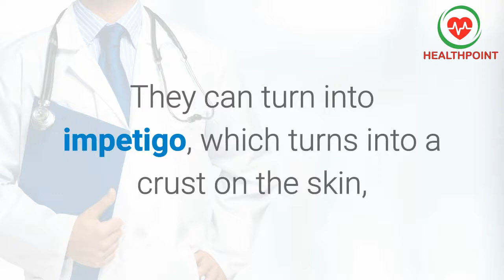Staphyloccal Infection Symptoms - Signs and Symptoms of Stah Aureus and Epidermidis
What is the cause of staphylococcal infection?

Is Staphylococcus a sexually transmitted disease?

What antibiotic is used for staph infection?

Is a person with a staph infection contagious?